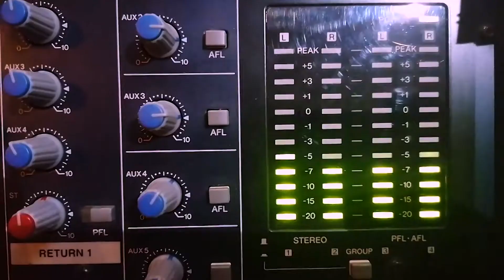Bend Sopot nova pjesma, novi spot - BN TV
Poznati banjalučki bend „Sopot” objavio je novi singl „Krenimo iz početka”, kao i spot za ovu pjesmu.
Karantin i samoizolacija ostavili su dubok trag na čitavu planetu. Iz svakodnevne rutine u jednom trenu – stao je cijeli svijet. Mala RNK sekvenca znana kao KoVid 19 za kratko vrijeme naučila nas je da se svakodnevne dobrobiti, rutine i blagostanja ne bi trebale olako shvatati i uzimati zdravo za gotovo, poručili su članovi ovog benda.